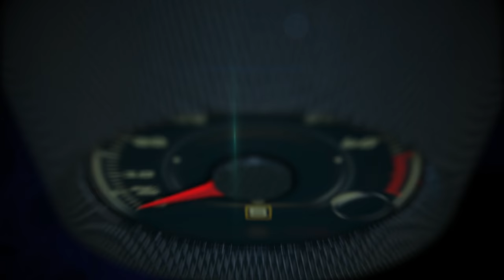2018 Lexus LC 500 / LC 500h 1st drive with Lexusenthusiast Kevin Watts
The 2018 Lexus LC 500 is a new flagship 2+2 performance coupe for Lexus’ global model range, not only showcasing the qualities of design, beauty, engineering and advanced technology that define it as a premium vehicle manufacturer, but also symbolizing its ambition as a luxury lifestyle brand.

The LC isn’t simply a car that looks good. It has been engineered in every dimension to deliver a very special driving experience.

“Even sharper and more refined” were the constant watchwords as Lexus honed every aspect of the car’s performance, ride and handling. It is a contemporary interpretation of the finest traditions of the grand tourer, a coupe focused on the road, not the track. Its handling, responsiveness and comfort have been tuned to deliver a rewarding and hugely enjoyable experience.

The Lexus LC 500h marks a new step in the development of hybrid technology; it is the first model to benefit from Lexus’ Multi Stage Hybrid system.

Adding a multi stage shift device to the 3.5-liter V6 hybrid powertrain helps transform the driving experience, witnessed in greater torque, more usable power across a wider range of engine speeds and rhythmic, linear acceleration that gives the driver the sensation of working with a 10-speed automatic gearbox.

Moreover, these qualities are delivered with all the smoothness and efficiency for which Lexus Hybrid Drive is renowned.

The Lexus LC 500 is powered by the latest development of Lexus’ normally aspirated V8 gasoline engine, tuned to deliver 471 hp, with improved acceleration feel to the driver and the kind of engine note that only eight cylinders can deliver.

This unit is matched to the aforementioned 10-speed direct shift automatic to offer a genuinely rewarding driving experience.